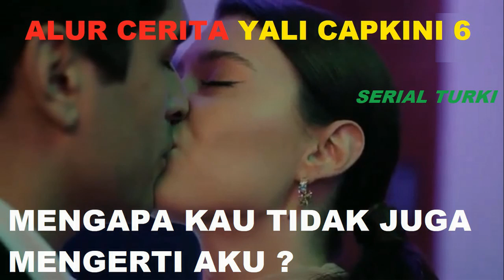MENGAPA KAU TIDAK JUGA MENGERTI AKU ? ALUR CERITA YALI CAPKINI 6 SERIAL TURKI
MENGAPA KAU TIDAK JUGA MENGERTI AKU ?
ALUR CERITA YALI CAPKINI 6
SERIAL TURKI